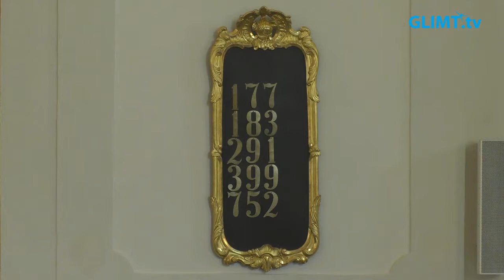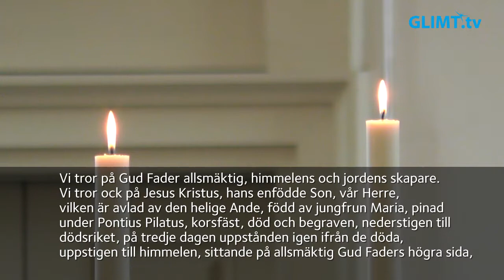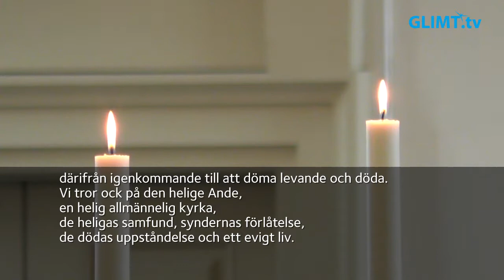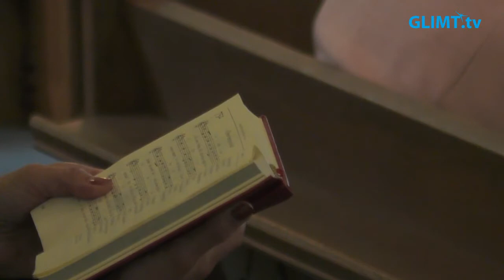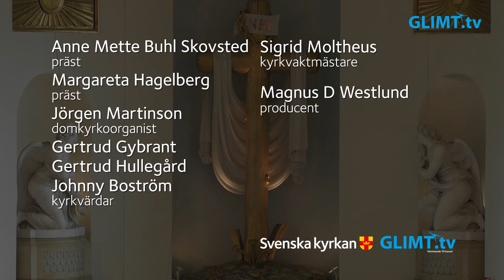Högmässa på nionde söndagen efter trefaldighet, 1 augusti, från domkyrkan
Högmässa på nionde söndagen efter trefaldighet, 1 augusti, från domkyrkan i Karlstad. Medverkande: Anne Mette Buhl Skovsted, präst, Margareta Hagelberg, präst, Jörgen Martinson, domkyrkoorganist samt kyrkvärdarna Gertrud Gybrant och Jonny Boström. Söndagens kollekt är en församlingskollekt som tillfaller Skattkistan. Kollekten kan swishas till nummer: 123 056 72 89.